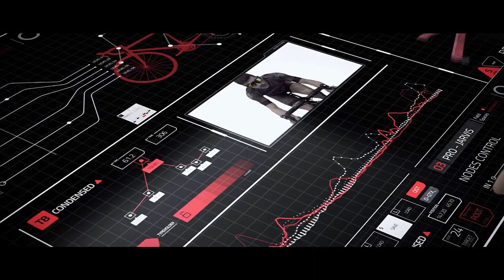Jonathan Milan: imparare e ripartire dagli errori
Jonathan Milan è il nuovo che avanza. Velocista in rampa di lancio e magnifico interprete della Pista azzurra, si prepara a quella che per lui potrebbe essere la stagione della definitiva consacrazione.
La Bahrain Victorious ha in casa lo sprinter del futuro e si frega le mani: potente, coraggioso e completo, Milan è pronto al confronto con le ruote veloci più forti.

Jonathan Milan si racconta a Roberto Sardelli, tra quello che è stata l'ultima stagione e i propositi per un nuovo anno da protagonista. Sempre con un occhio alla propria terra d'origine e cercando di fuggire ai semplici paragoni per arrivare ad essere semplicemente Milan.